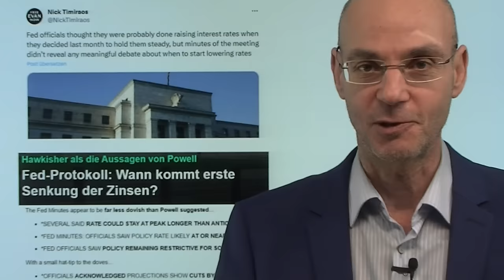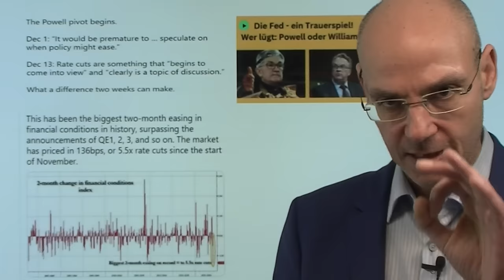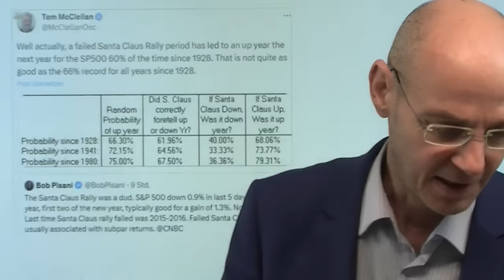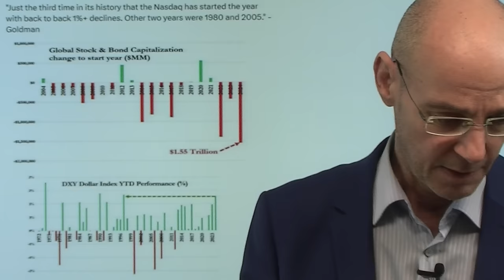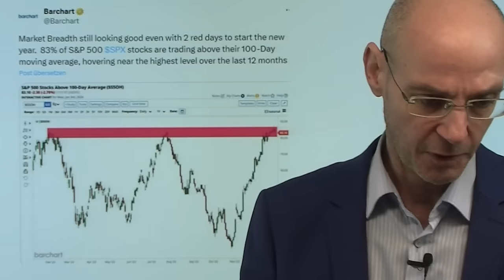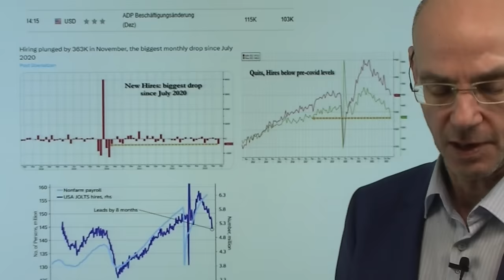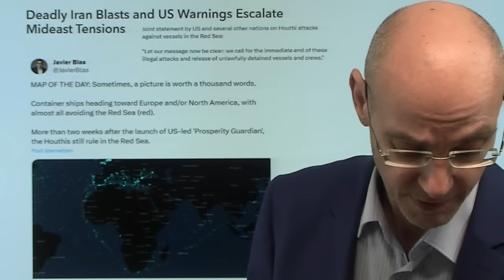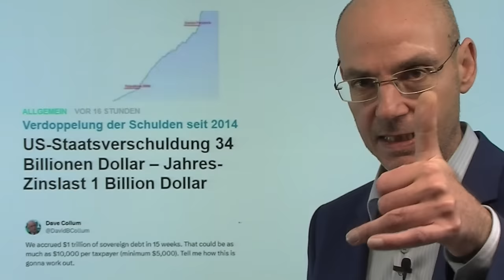Fed-Protokoll bringt keine Wende, Santa Claus-Rally ausgefallen! Videoausblick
Hinweise aus Video:

1. US-Staatsverschuldung 34 Billionen Dollar – Jahres-Zinslast 1 Billion Dollar

2. Dax stürzt ab: Für die Bullen geht es nun um die Wurst

Die Santa Claus-Rally an der Wall Street ist erstmals seit acht Jahren ausgefallen, und auch das gestern Abend veröffentlichte Fed-Protokoll brachte keine Wende. Die US-Notenbank hat in dem Protokoll keine weitere Klarheit gegeben, wann und wie stark die Zinsen sinken werden - aber auffallend war, dass das Protokoll insgesamt hawkisher war als die dovishen Aussagen von Fed-Chef Powell bei dessen letzter Pressekonferenz. Nach dem Ausfall der Santa Claus-Rally starten heute die US-Futures mit Beginn des europäischen Handels wieder einmal höher - aber an den beiden Vortagen wurden die anfänglichen Gewinne dann wieder schnell abverkauft. Heute auch? Der Nasdaq startete erst zum zweiten Mal in seiner Geschichte mit jeweils mehr als -1% an den beiden ersten Handelstagen..